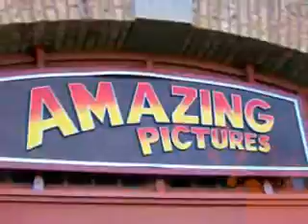Universal Trip April 2009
Our RV Trip To Universal Studios and Island of Adventure in Orlando Florida with Joanne, Stacey, Skip, Kat, and Me!!